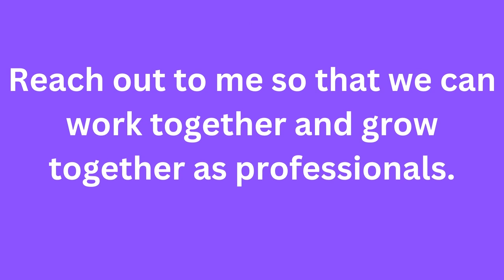Introduction video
Some of the services I offer:
Editing & proofreading
Article & SEO writing
Audio/video transcription
Data analyzing
Video editing